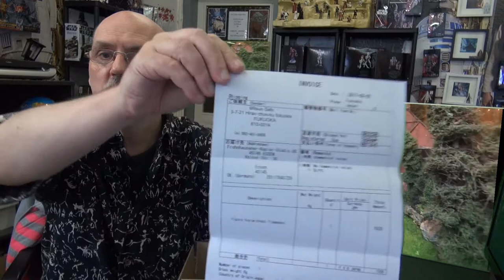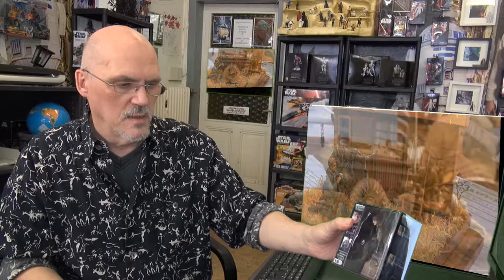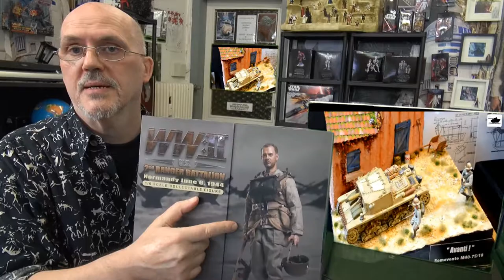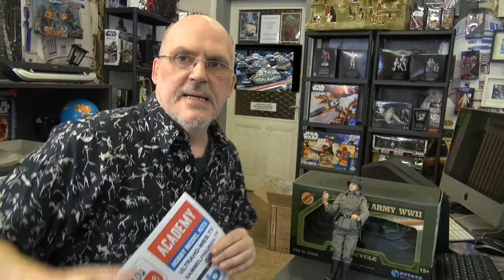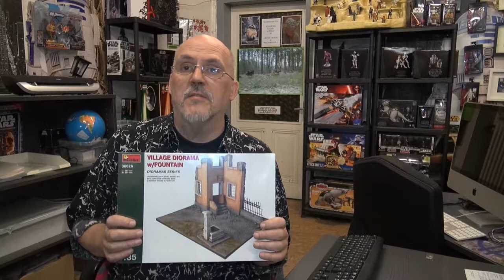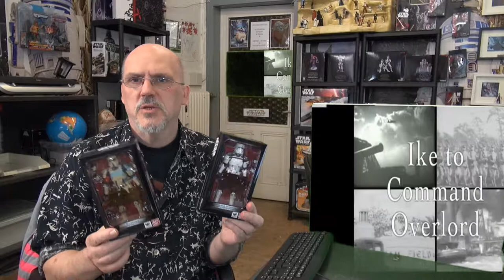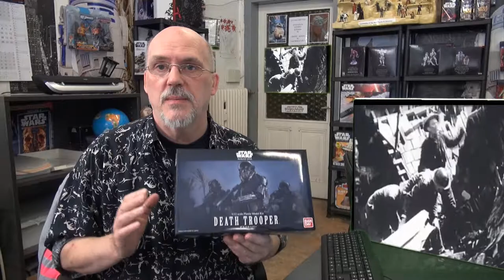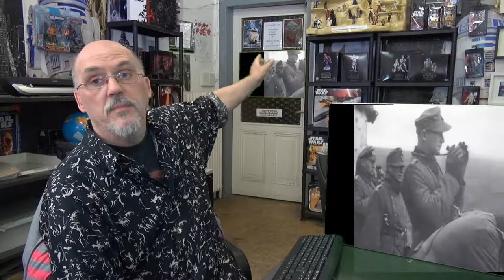Modellbau und Diorama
Wir sind ein Fachgeschäft und hatten auch Dioramen und Modellbau im Programm, dieses wurde nun Eingestellt, wir haben aber noch die Star Wars Lounge und Figuren von Did.Co wie auch 3Reich und dem allgemeinen Anbieter Bereich aus 1:6 wie bis 1:16 und 1:32 und vieles mehr..